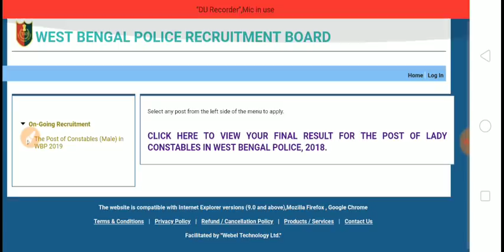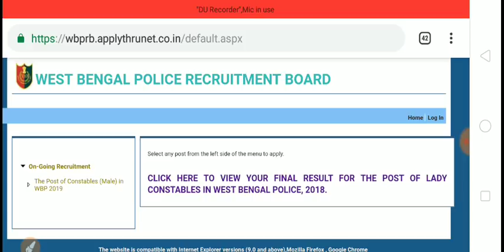WB POLICE MALE CONSTABLE 2019//FORM FILL UP PROBLEMS//ওয়েবসাইট খুলছেনা,কী করতে হবে দেখুন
উপরের দেওয়া লিঙ্ক এ ক্লিক করুন...